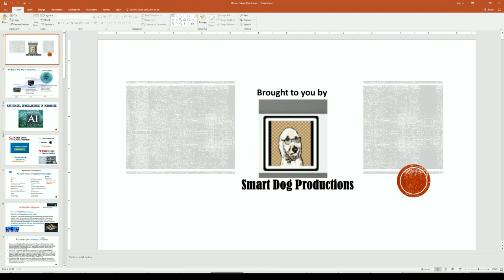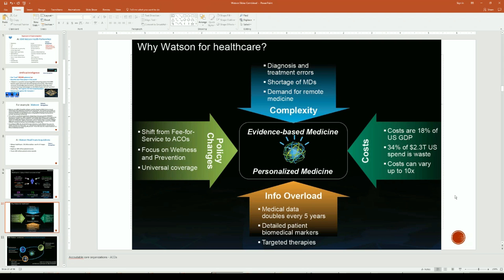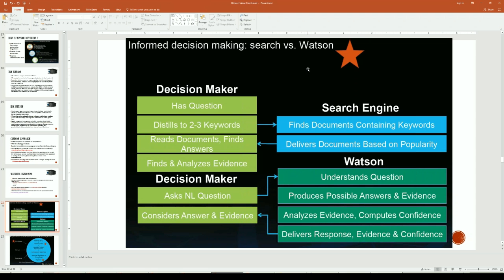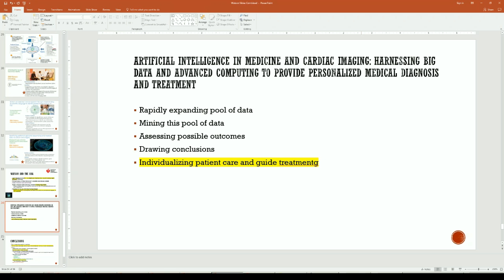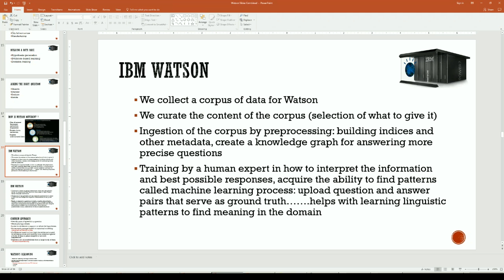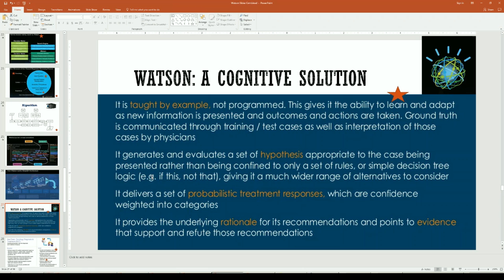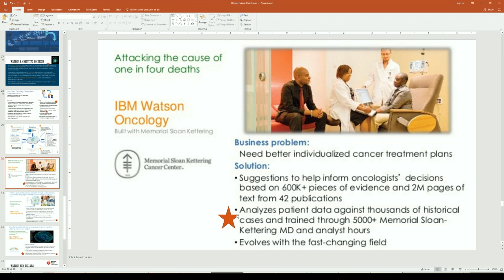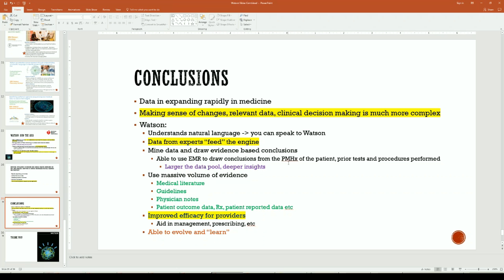2016 12 14 WFLHCA Case #41 - IBM Watson and Artificial Intelligence